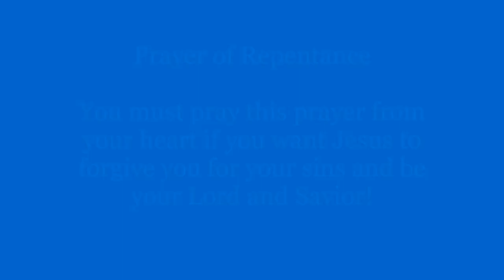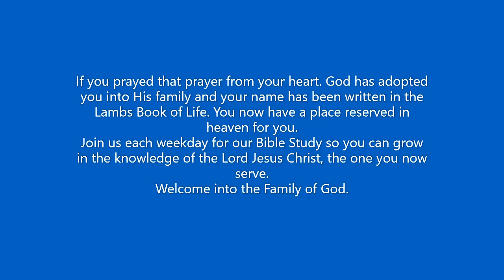Revealing the Transformative Power of Romans 5 with Prophetess Sharon Stratton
Join Prophetess Sharon Stratton in this verse-by-verse bible study as she reveals the transformative power of Romans 5:7-21. Learn about the redemptive message of Jesus and how we are justified by his blood. Don't miss out on this powerful journey of faith and insightful teaching from Prophetess Sharon Stratton.

These teachings will change your life, strengthen you spiritually & grow you in the knowledge of Jesus Christ & His word which saves, delivers & makes you free if you apply it to your life.

Are you ready to learn more about the Bible?

JOIN OUR BIBLE STUDY TUESDAY by calling 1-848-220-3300; when prompted enter Conference ID 6109105#
                                                                   OR

 click Join Conference via web and enter your information and Conference ID 6109105#

JOIN US TUESDAY: EST @ 6PM
                                   CST @ 5PM
                                   MST @ 4PM

Listen to the end to find out how to accept Jesus into your life.

BLESSINGS!